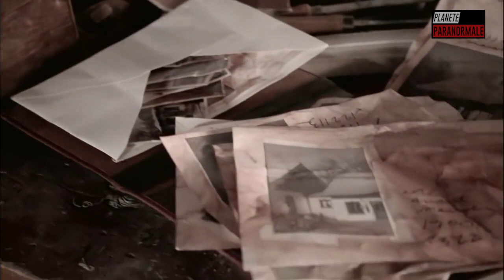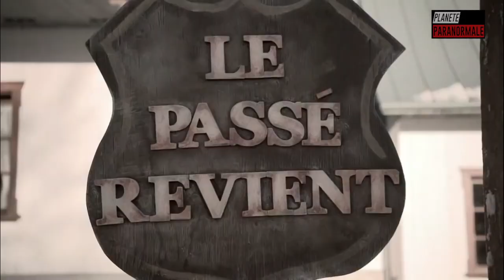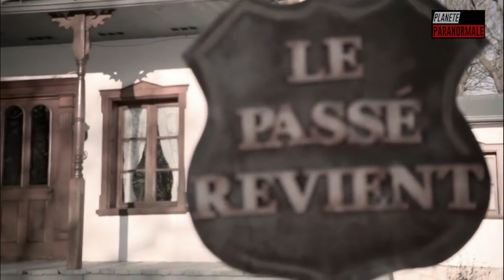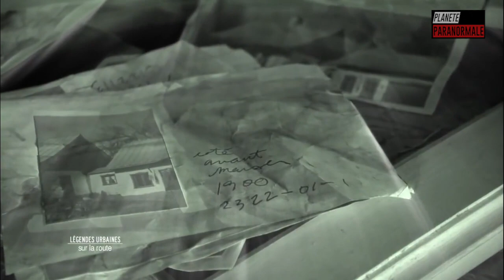Maison Hantée - L'auberge qu'il ne fallait pas rénover (Légendes Urbaines)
Légendes Urbaines - L'auberge qu'il ne fallait pas rénover. Maison hantée